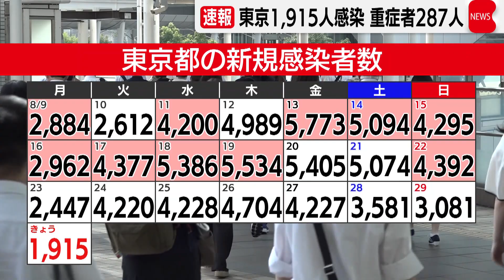東京都の新規感染者1,915人 １ヵ月ぶりに2,000人を下回る（2021年8月30日）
東京都できょう、新型コロナウイルスの感染者が新たに1,915人確認され、およそ１ヵ月ぶりに2,000人を下回りました。
先週の月曜日より532人減っていて、前の週を下回るのは８日連続です。
重症者は、前の日より９人減った287人です。